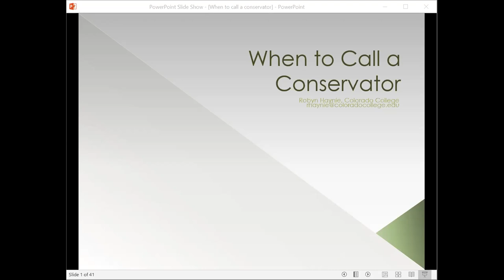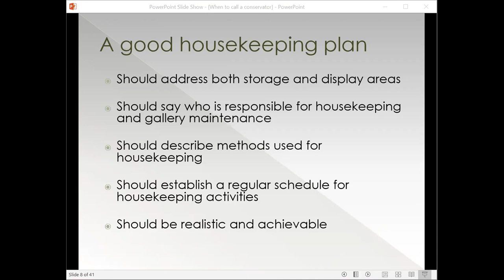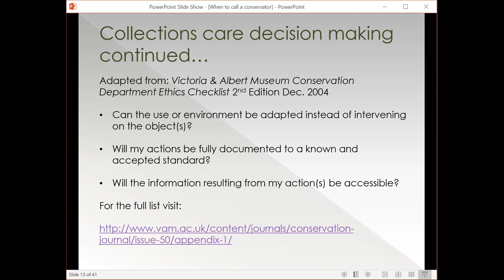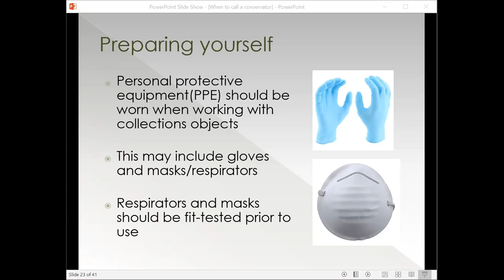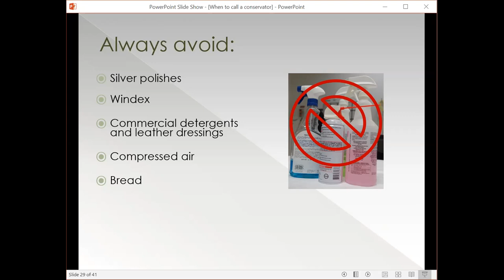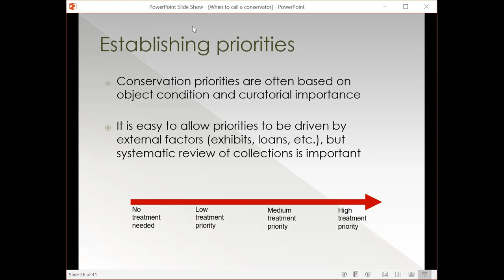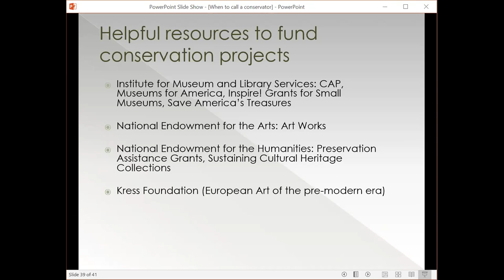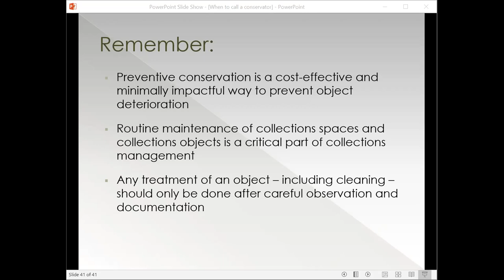When to Call a Conservator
Speaker: Robyn Haynie

If you don’t have a conservator on staff, when should you contact one for assistance? This webinar will address what services are offered by trained professionals for the care and treatment of collection items. The discussion will include how to identify and prioritize conservation concerns, find resources, seek funding, and document the process.